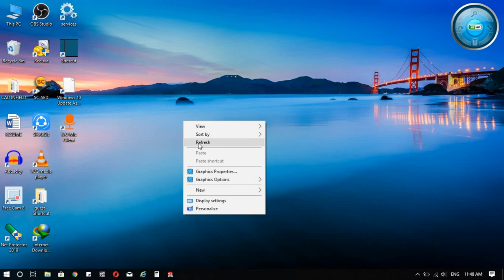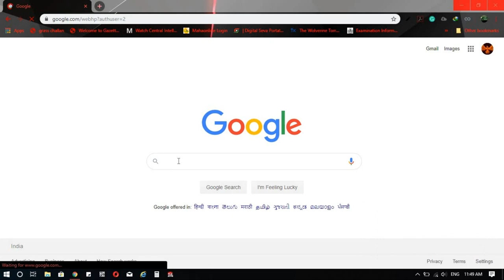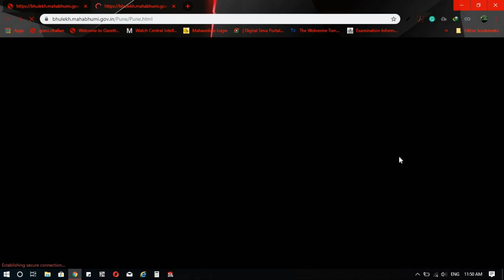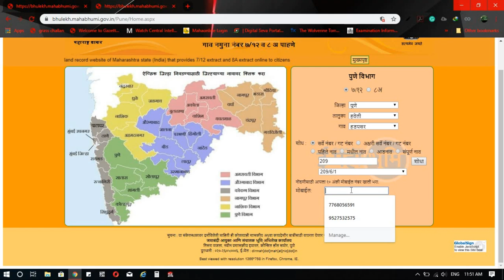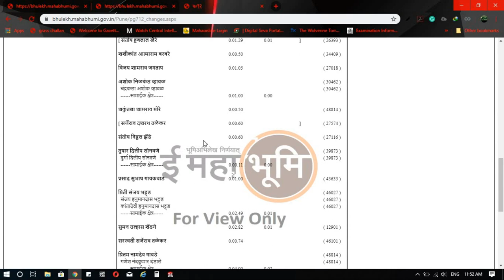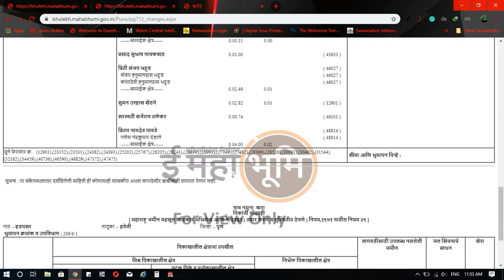FREE सातबारा व 8 अ उतारा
GO TO MAHABHULEKH OR 7/12 WEB SITE .
YOU NEED 7/12 NUMBER FOR THIS .